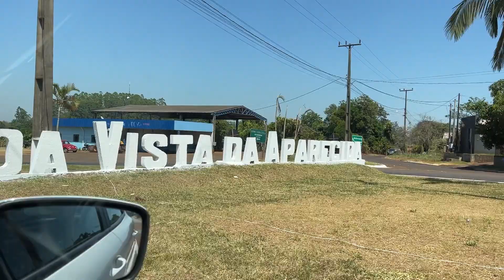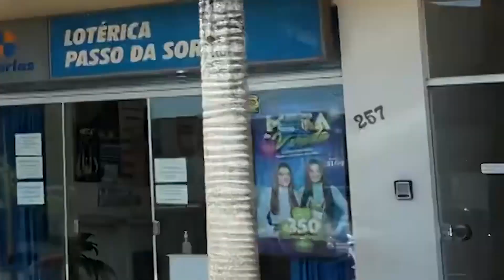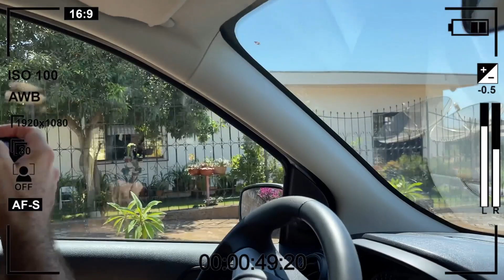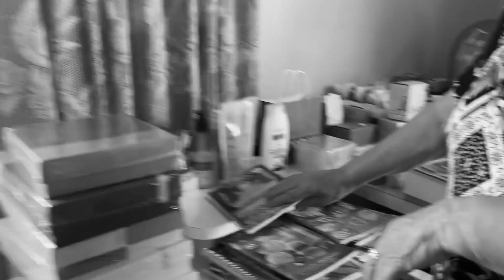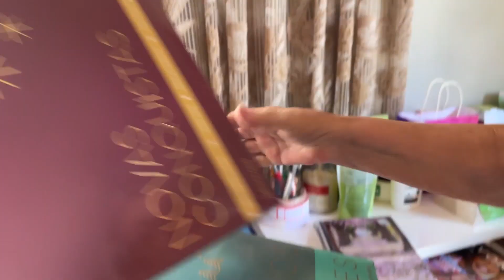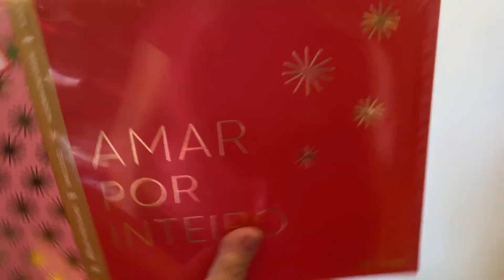Chegamos Na Casa Da Minha Mae- Minha Terra Natal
Endereço para presentes ou recebidos:
Paulo Souza
601 Market st
Kissimmee, FL
Zip 34747